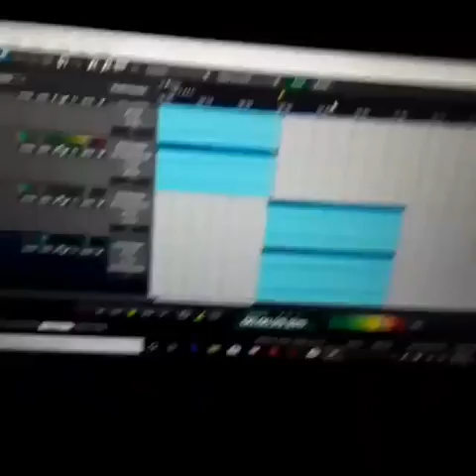Turn down the stove